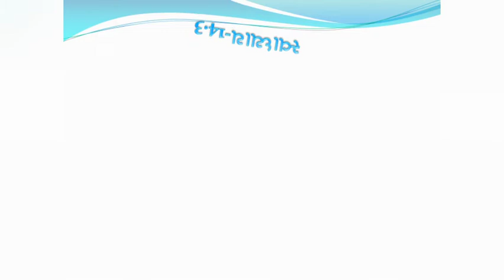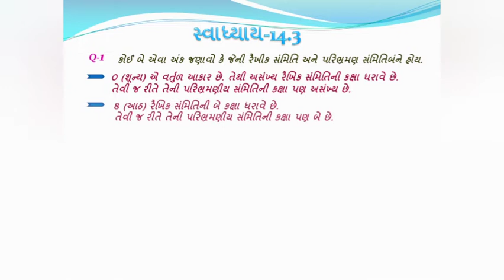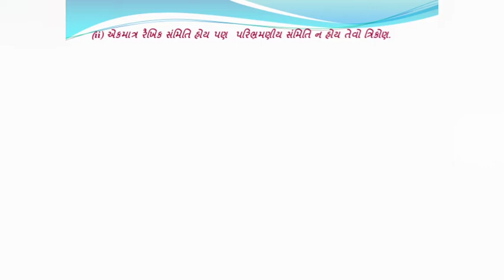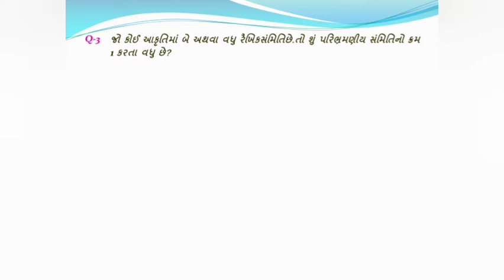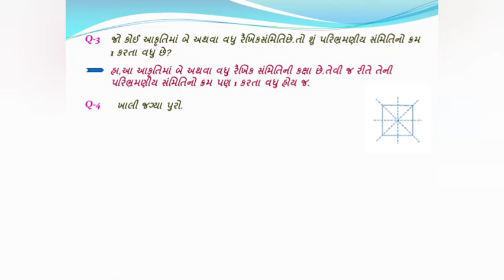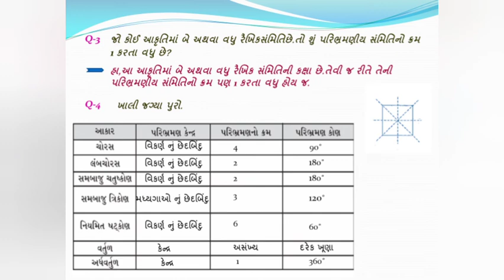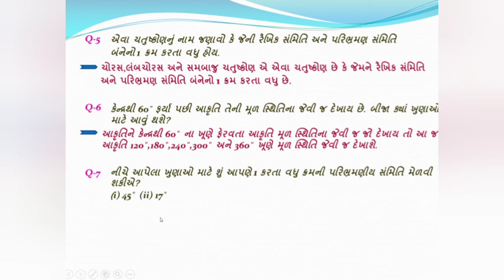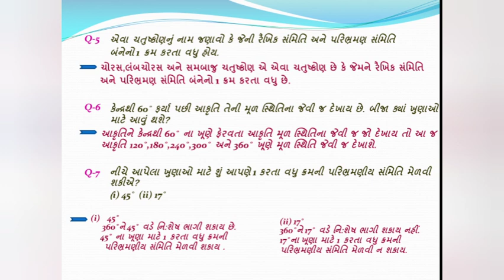ધોરણ-૭, ગણિત, ch-14, ભાગ-3